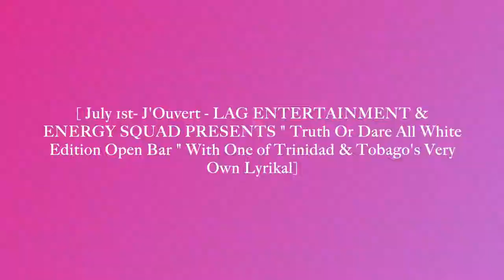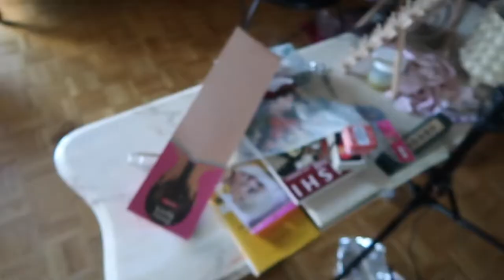VLOG : Montreal Carnival Weekend 2022 | Panic Attack on A Boat | Kendra Nicole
Taking y'all with me to Montreal's Carifiesta..Will I bump into any one of you watching next year in MTL ? Which Carnival Are you planning on playing or would like to play in?

Songs played in this vlog:
- Wukking High - Xpert Productions Ft. Slatta  - Grenada Soca 2019
- Lyrikal - Happy Place - Trinidad Soca 2021
-  Lyrikal - Rukshun - Trinidad Soca 2020
- Patrice Roberts ft Ricardo Dru - Toxic Love-Trinidad Soca 2021
- Patrice Roberts - Tender -Trinidad Soca 2021
- Patrice Roberts ft Machel Montano - Tempa Wine Soca 2008
- Patrice Roberts  - Good-Trinidad Soca 2019
- Song cover Rupee - Jump - Bajan Soca 2008
- Patrice Roberts ft Machel Montano - Band Of  The Year- Trinidad Soca 2006
- Patrice Roberts - Mind My Business - Trinidad Soca 2022
- Temptress ft Deno Outta Range Mason - Ah Doh Have - Grenada Soca 2019
- Lavaman - We Nah Change - Grenada Soca 2015
- Lil Natty & Thunda - Tek it To Dem - Grenada Soca 2016
- Bruk It Set It -AkaiiUSweet Ft Mr.Bagnall & EK -  St.Kitts Soca 2018
- Ultimate Rejects - Full Extreme -  Trinidad Soca 2017
- Patrice Roberts- Sweet Fuh Days - Trinidad Soca 2018
- Motto ft Lyrikal - Lit - Soca 2018 St.Lucia & Trini Collab
- Alison Hinds - Togetherness - Soca 2007 ]*If youre new to soca this is one of many you need in your playlist !! A CLASSIC !!
- Lead  Pipe & Saddis - Ah Feeling - Bajan Soca 2015
- Who Drinking Rum - King Bubba - Bajan Soca 2015
- Let Go - Blaxx - Trinidad Soca 2013.. R.I.P🕊✨
- Atlantik-All Aboard - Trinidad Soca 2001... another classic!
- Mr.Killa & Legz - Party Bad -  Soca 2016
- Hypasounds- Dip- Soca 2018

. & Voilaaa